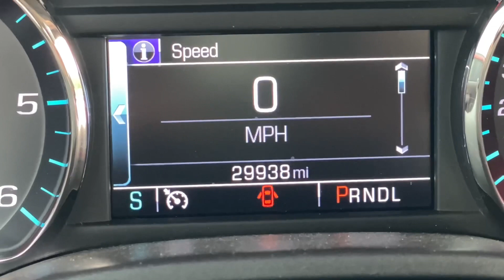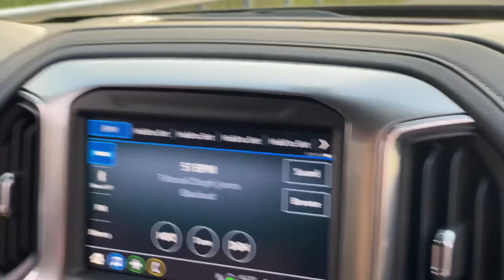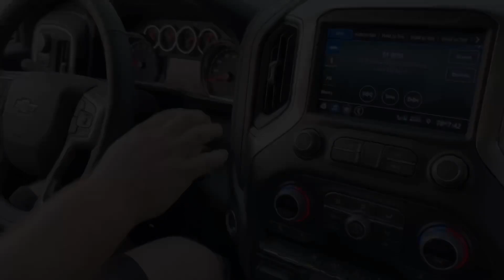Steve’s new Turbo Daily Driver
The Time has come to get a new daily driver for steve what did he end up with?